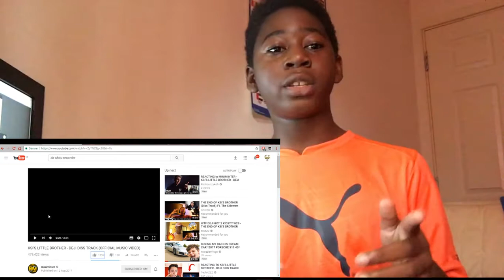KSI'S LITTLE BROTHER - DEJI DISS TRACK (OFFICIAL MUSIC VIDEO) REACTION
THAT WAS FIRE ksi's diss is comming soon to my channel!

So i hope you guys enjoyed this video!

More info🎬

One last thing if you guys have made it this far show your support by commenting